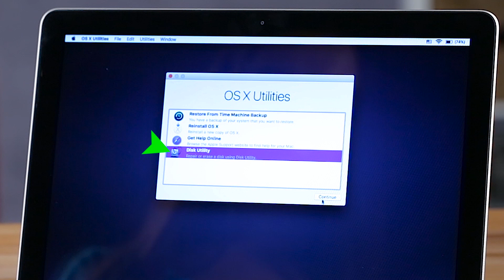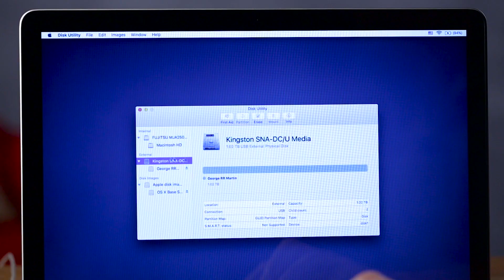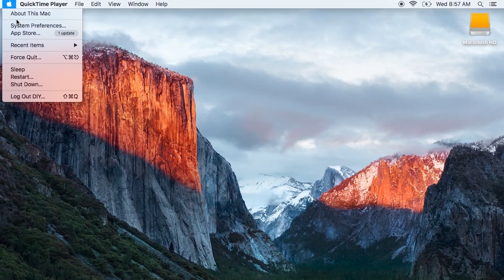Установка SSD в MacBook Pro | Kingston DIY in 5, эп. 8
Хотите, чтобы ваш старый MacBook летал как новенький? Легко! Для этого нужно просто установить SSD-накопитель в свой любимый ноутбук. И за этим совершенно необязательно обращаться в компьютерный сервис - в этом видео мы покажем, как сделать это самостоятельно. Подготовить накопитель к работе, скопировать на него ваши файлы и установить его в MacBook -  вы справитесь с задачей как настоящий профессионал!